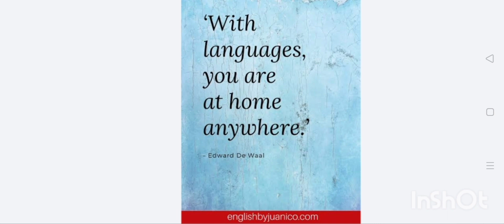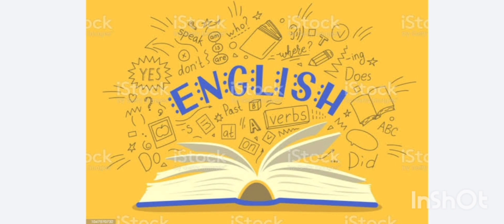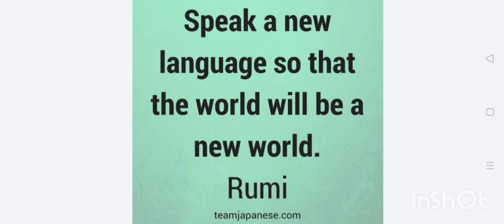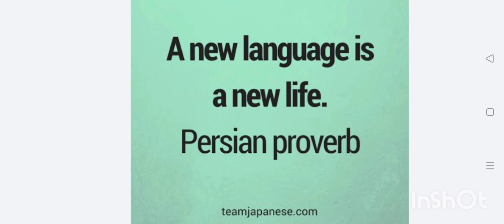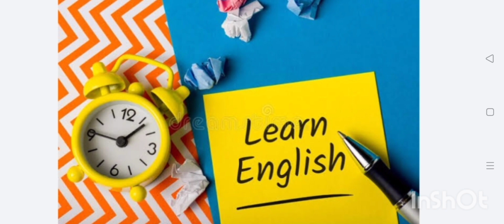Emotional Intelligence by Mrs.Eva 2. Gabung wa Grup B.inggris? 08571113137. Terima Private Online.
Buat temen2 yang butuh kelas instan Speaking online, bisa berbicara bahasa Inggris secara cepat,  silahkan langsung hubungi aja nomor dibawah.

Aa English membuka English Speaking Class Services :

1. Private Speaking online

Program
30 hari
60 hari
90 hari

Setiap program bonus 30 hari untuk latihan dan praktek, masih ada juga bonus kedua boleh latihan dan praktek setelah program selesai.

per meeting 90 menit
Rp.100.000.

2. Online class

Program
30 hari
60 hari
90 hari

Rp.100.000

3. Speaking Partner
 per jam
Rp.300.000 per jam

4. Personal training
Rp.300.000 per jam

Masih kurang jelas??? Langsung aja, WhatsApp/telp ke nomor diatas.